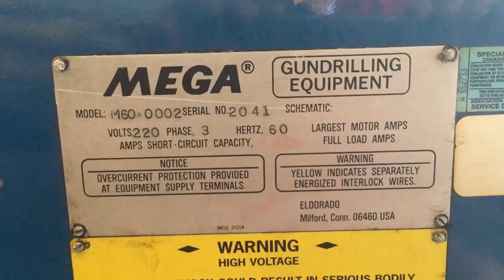ELDORADO M-60 GUN DRILL w/ F15 HIGH PRESSURE COOLANT SYSTEM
Used CNC Ref:# 6183

This can be inspected under power here at our facility in Huntly, IL.